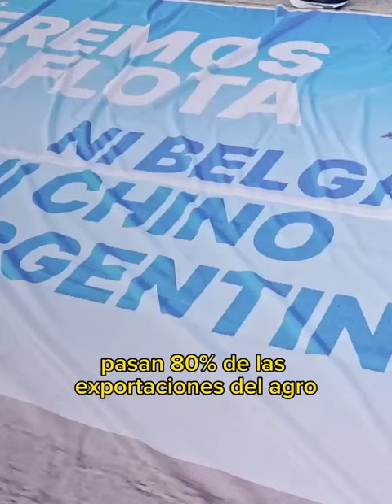Hidrovía: ¿Qué pasa entre Argentina y Paraguay?